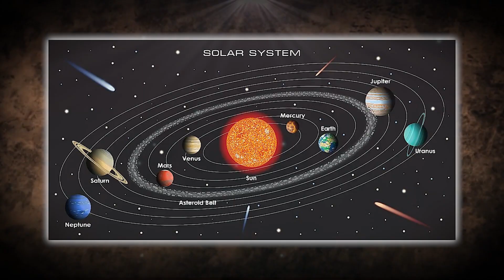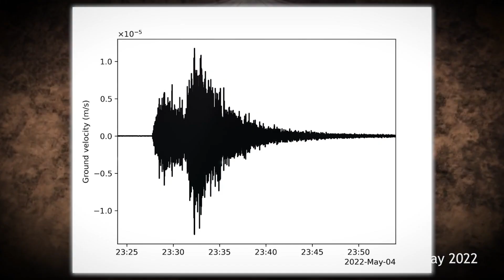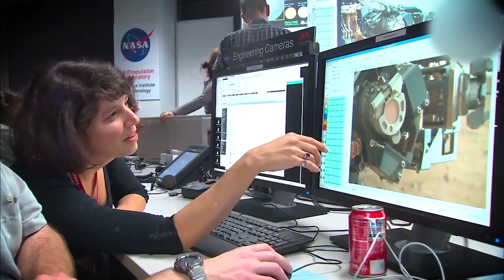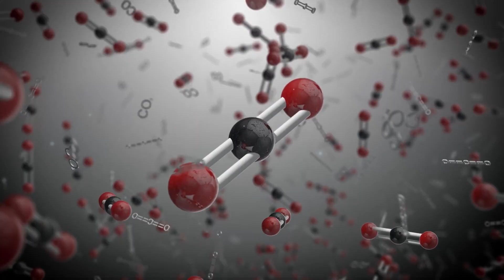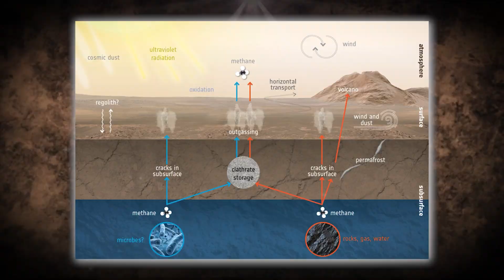NASA's Latest Mars Discovery Will Leave You Speechless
What was the first civilization to observe Mars, the red planet? This is a mystery that we may never solve. However, in 1600, scientists and amateurs alike turned their telescopes toward Mars and began the scientific study of the planet . Our understanding of mars has gradually increased over time. As we approach the second half of the 20th century, we see the emergence of groups studying Mars, with NASA being the most successful. Although NASA's primary objective was to land men on the moon, their secondary priority was the scientific exploration of Mars using unmanned spacecraft. It's fascinating to consider how far NASA has come in this endeavor. What discoveries have they made about the red planet?